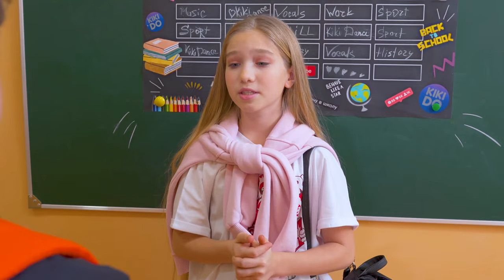Kamil und Milana NICHT MEHR ZUSAMMEN? 😱💔 Neues Mädchen will Ärger auf dem Campus | Serie 20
Ein neues Mädchen ist auf dem Campus eingedrungen und bereitet der Beziehung zwischen Kamil und Milana Probleme. Sind sie nicht mehr zusammen? Die Emotionen kochen hoch, Freunde müssen auf dem Campus schwierige Entscheidungen treffen. Eine aufregende neue Serie des deutschen Kikido wartet auf Sie! 🌈 Vorheriges Video